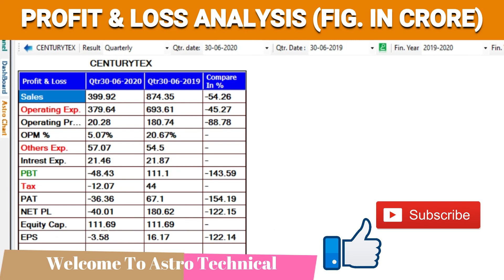CENTURYTEX Q1 RESULT 2020 🔥 CENTURYTEX Q1 FY 20-21 RESULT | CENTURYTEX SHARE NEWS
CENTURYTEX Q1 RESULT 2020
CENTURYTEX Q1 FY 20-21 RESULT
CENTURYTEX SHARE NEWS
Daily & Weekly Nifty Analysis

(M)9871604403